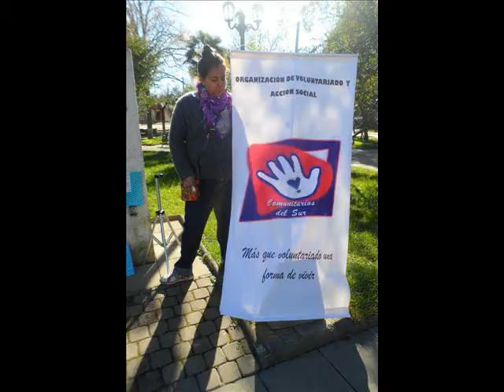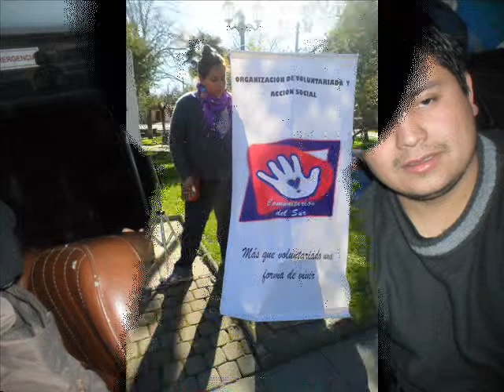LA CULTURA COMUNITARIOS DEL SUR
GRACIAS A TODOS LOS QUE PARTICIPARON EN COMUNITARIOS DEL SUR  RERE JULIO 2012.